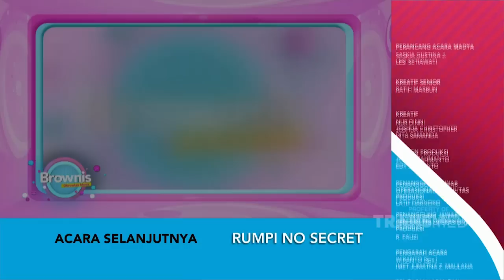BINCANG SERU BARENG PENYANYI FENOMENAL! | BROWNIS (16/9/20) P4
BROWNIS
TAYANG SETIAP HARI PUKUL 12.30 WIB